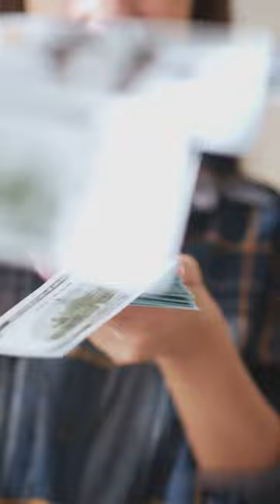What You Shouldn't Do in Islam: Top 10 Haram Items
10 Things That Are Haram in Islam.
is it Haram vs Halal: 10 Things to Know!
Unsure about what's permitted (Halal) and forbidden (Haram) in Islam? You're not alone! This video dives deep into 10 surprising facts that might change your understanding of Halal and Haram. We'll cover food, actions, everyday situations, and more, to empower you to make informed choices aligned with your Islamic values. From common misconceptions to essential knowledge, this video is your one-stop guide to navigating Halal and Haram with confidence. Watch now and unlock a deeper understanding of your faith!